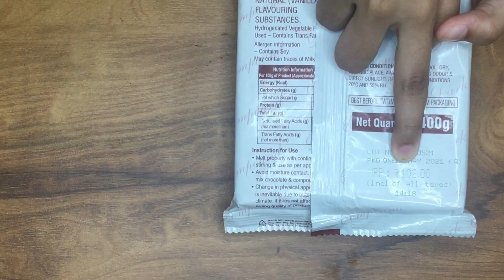Choco-chips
Here We Are Back With The New Recipe Video. We Are uploding cake related recipe. Today We Are Going To Make Choco-chips With A Very Perfect & Easy Process. Try To Use All The Ingredients . Watch Video Till End. Comment Us Your Feedback & Also Tell Us What Would U Like To See Next. We Are Eagerly Waiting For Your Response. Thank U. Stay Home Stay Safe.
Ingredients are as follows :-
1. Dark compound - 100g .

musician - LiQWYD